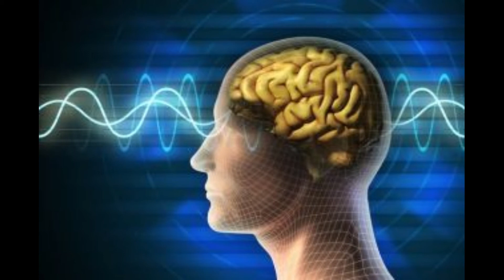Japanese Rock Garden - Dreaming (Instrumental, Demo)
This is my first full-length track that has passed the 'first demo' stage. I have uploaded several raw and messy tracks to Soundcloud, but this is the first time I've actually got all the parts finished to a somewhat reasonable standard.

The reason why it may sound a bit off/clunky in parts is because this project was done on Garage Band. I have spent weeks (maybe even months) recording, re-recording, quantising, programming the drums... and the list goes on. Certain parts wouldn't quantise the way I wanted them to and I don't know how to get it perfect. However, for my first proper project, done SOLO, I am happy with how this has come out - but there are obvious rooms for improvement from a production standpoint.

JAPANESE ROCK GARDEN
This is the name I operate under musically. Also part of this collective is Jaime, a musician who I've been collaborating with since early 2020.

DREAMING
This track was composed by Andy Tea (me). All parts were recorded/programmed by Andy Tea. Jaime provided some insights and helped with production on this track.

I'm hopeful that I can get more songs out in the near future, but as this is only a hobby there is only so much time I can dedicate to recording and writing. Jaime and I have several songs in the pipeline but these have no definitive deadline for release.